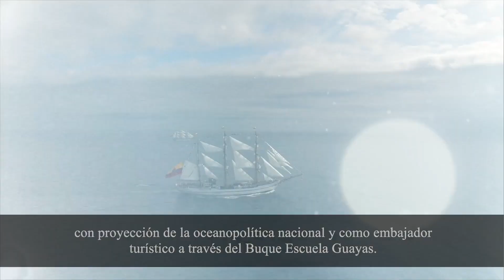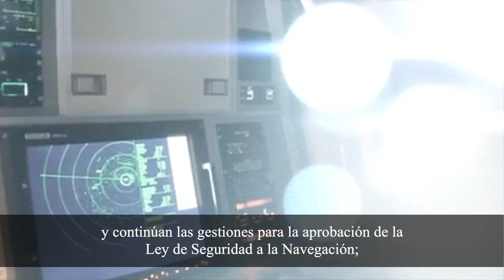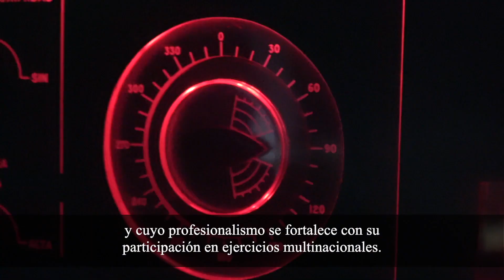Video institucional 2020